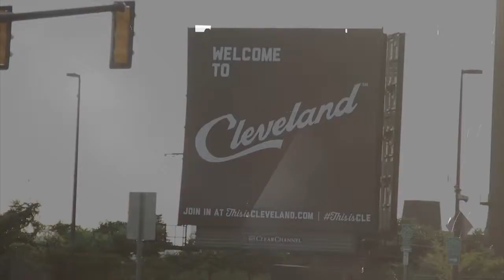Inside Cleveland sports Ohio State football 1/6/2015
The guys talk osu football.